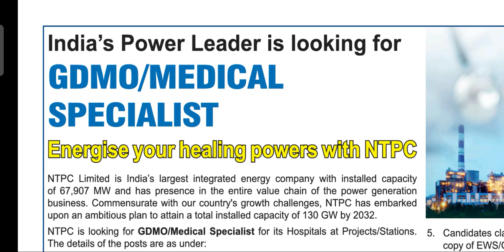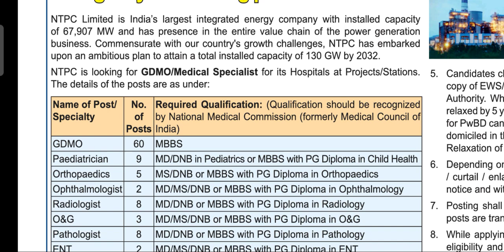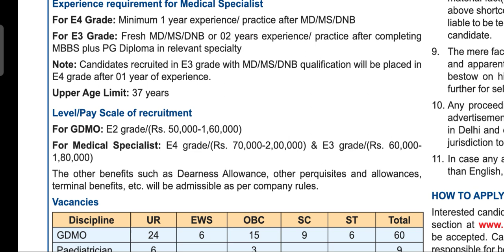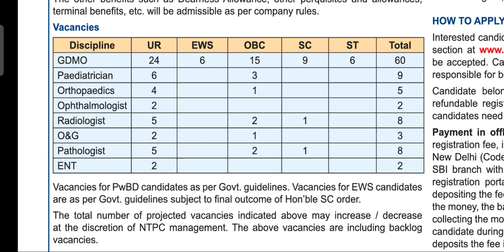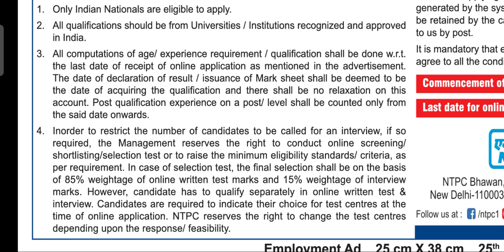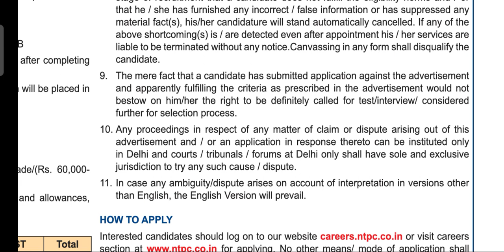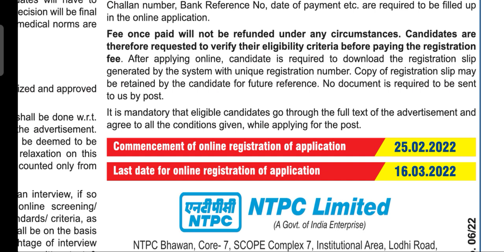NTPC medical officers & PGs recruitment 🔥 Central government job 🔥 Salary and other benefits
REVIEW BOOKS FOR UPSC COMBINED MEDICAL SERVICE EXAM

1) TARGET UPSC CMS BY KAML KV - has previous year questions solved and its a budget book

2) Rapid Digest for UPSC CMS. It has last 10 years papers with answers and also good for building concepts

REVIEW BOOKS 📕 📕 📕

📕 2) Other books recommended to build the facts and concepts is MIST all in one. Those additional few marks can change the results and make an impact for you